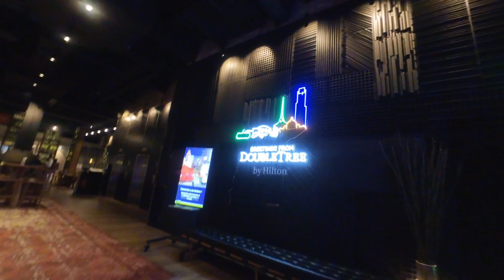202306 DoubleTree by Hilton @ Melbourne Australia